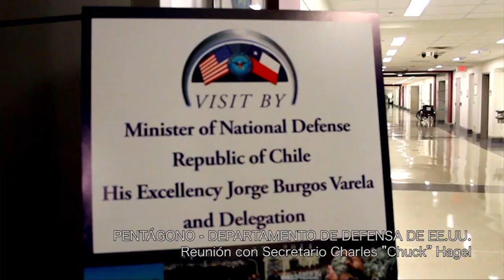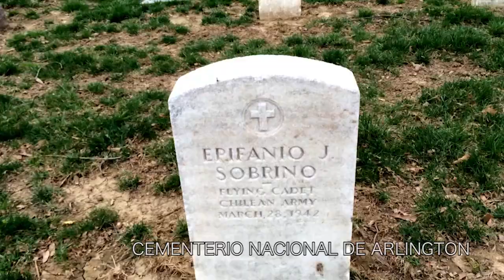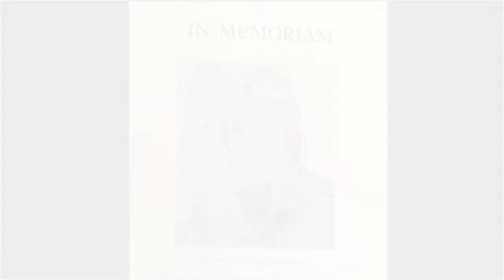Reuniones de alto nivel en Washington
Invitación del Gobierno de EE.UU. al Ministerio de Defensa de Chile, a sostener reuniones en el Pentágono, en la Casa Blanca y también en la Oficina Federal para el Manejo de Emergencias (FEMA).